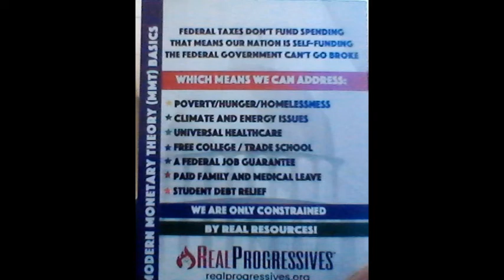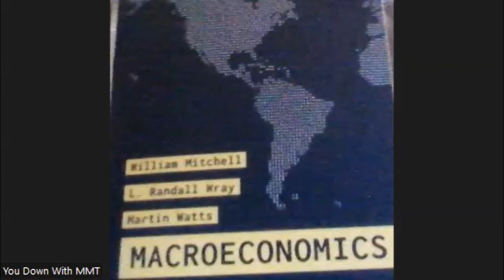Text Book MMT Chapter 5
join me today as I read Chapter 5 of the Macroeconomic Text Book from L Randall Wray, William (Bill) Mitchell and Martin Watts. for more MMT Material Both Literature also audio through with Macro N Cheese realprogressives.org and watch on youtube The Rogue Scholar(TRS), The Luke Parcher, also Steve Grumbine on Status Coup and Are You Ready to Grumble on Status Coup